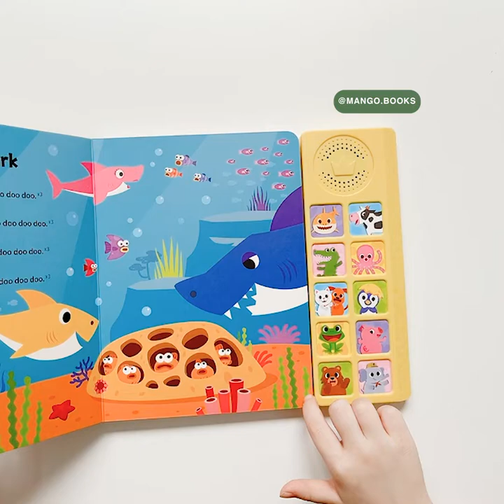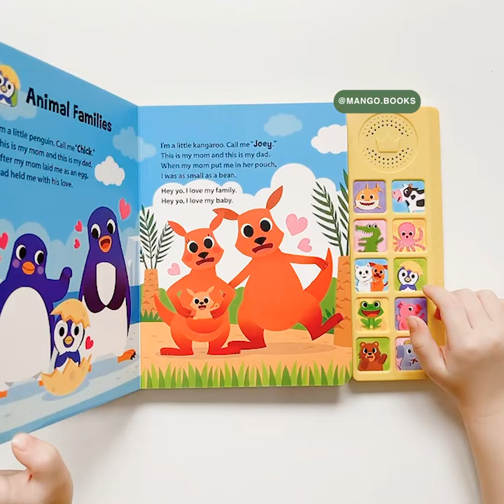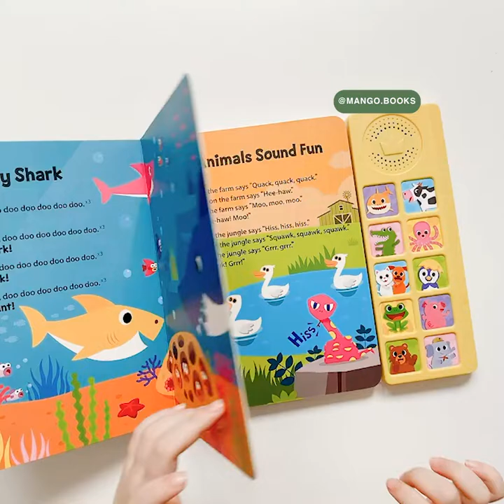Sách nhạc Baby Shark Animal Songs - Pinkfong | Mangobooks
⭐️ Vừa là sách âm thanh bán chạy nhất, vừa là đồ chơi học tập hàng đầu cho trẻ mầm non, series Baby Shark không chỉ được các bé mê mẩn mà phụ huynh cũng yêu thích nồng nhiệt!
🌈 “Một cuốn sách đẹp biết hát, hấp dẫn như Ipad” – là câu nói để dành mô tả series sách sound book thần thánh này. Chỉ cần ấn nút, bé sẽ được thưởng thức 9 bài hát thiếu nhi hay tuyệt, nhảy nhót và vận động với những giai điệu vui nhộn.
🍃 Nhà Xoài mới về thêm tựa Pinkfong Animal Song với 9 bài hát chủ đề động vật, chắc chắn sẽ khiến các em bé thích thú:
1. Baby Shark
2. Animals Sound Fun
3. Jungle Boogle
4. Under the Sea
5. Animal Families
6. Animal Action
7. Whose Tails
8. Hibemation Song
9. Peek -a -Zoo

🔺 Sách có minh hoạ đẹp, chất liệu giấy không bóng loá, âm thanh chất lượng và an toàn cho em bé.

✔Sách board book, 16 trang, dành cho bé 1+